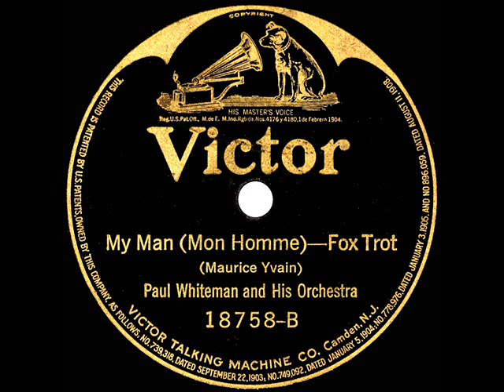1921 Paul Whiteman - My Man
Transferred at 76.59 rpm from acoustically recorded Victor 18758 - My Man (Mon Homme) (Maurice Yvain) by Paul Whiteman & his Orchestra, recorded in NYC April 4, 1921 .